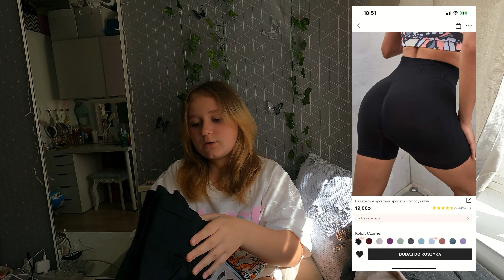Haul zakupowy z SHEIN 2022